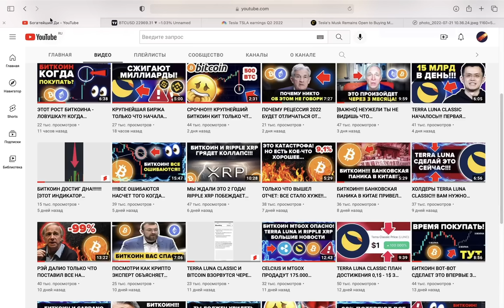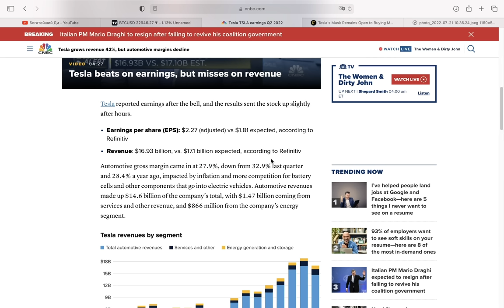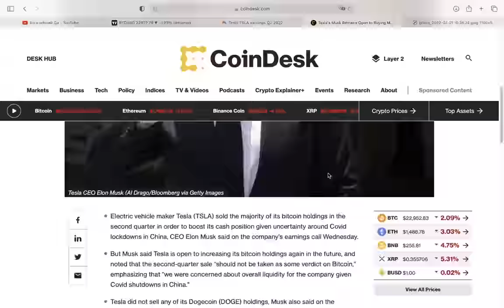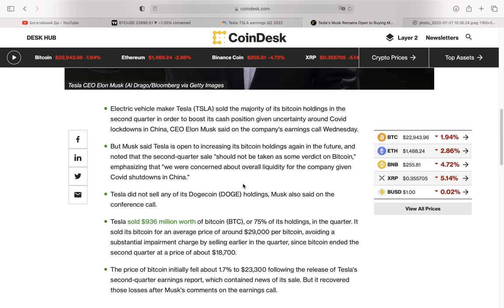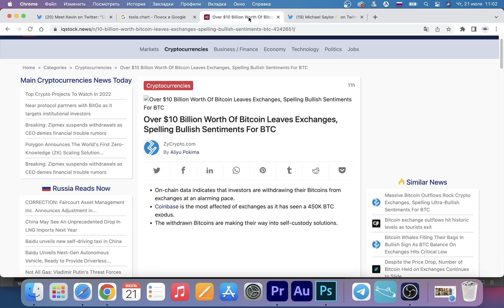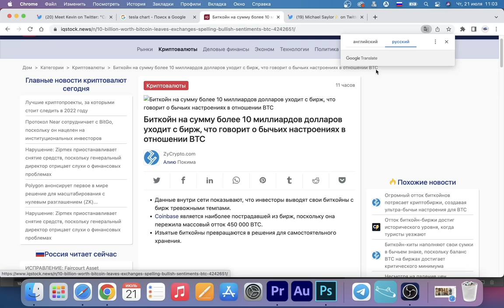ТЕСЛА ПРОДАЕТ БИТКОИН! ГОТОВЯТСЯ К ЕЩЕ БОЛЬШЕМУ КРАХУ? ИЛОН МАСК ЛЖЕТ! ВОТ ЧТО НА САМОМ ДЕЛЕ...